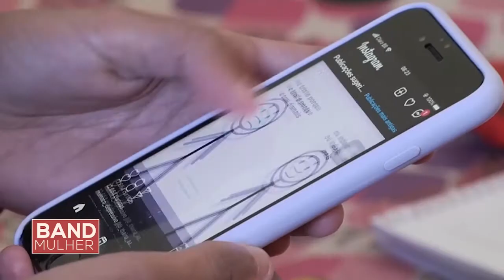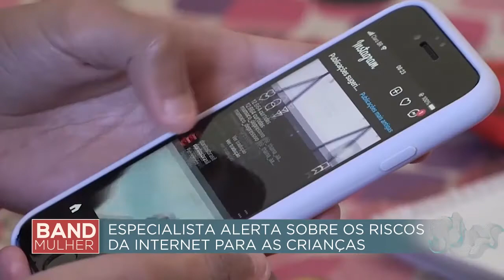Especialista alerta sobre os riscos da internet para as crianças